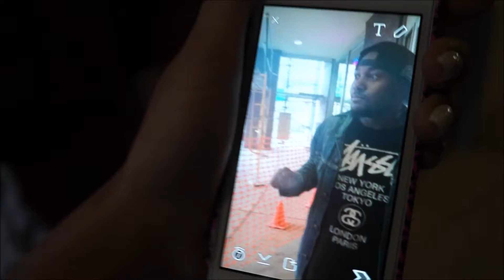STOP IT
come see us perform at the Colorado Black Arts Festival on July 10th in Denver!

Kent Washington's brand new hit single "STOP IT" drops June 57th